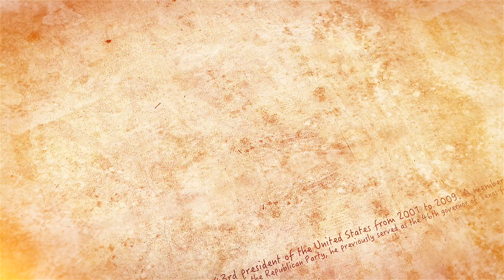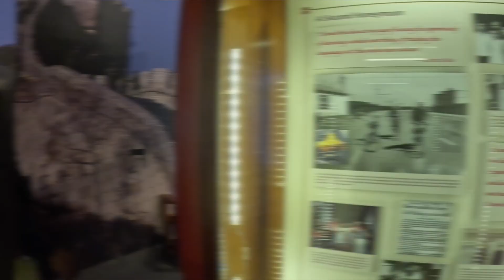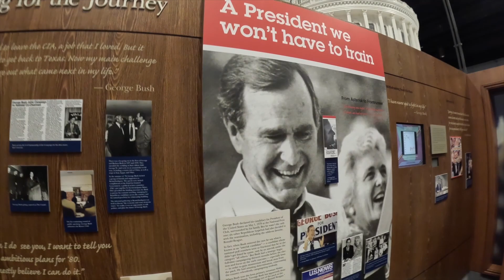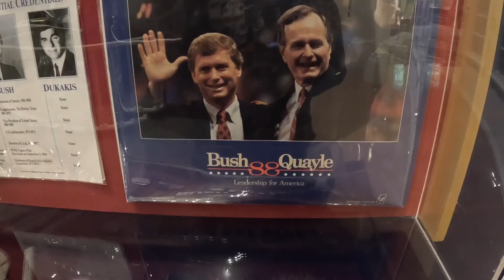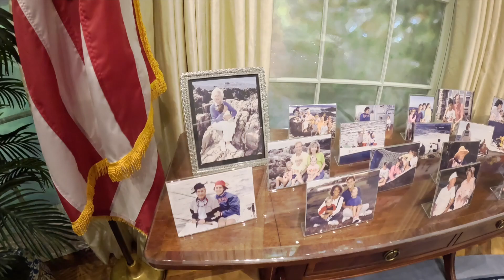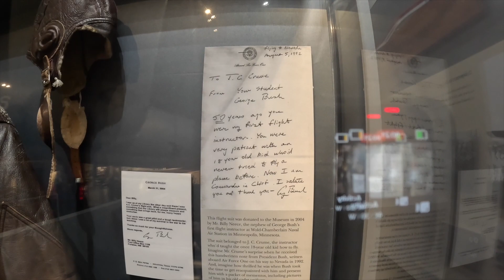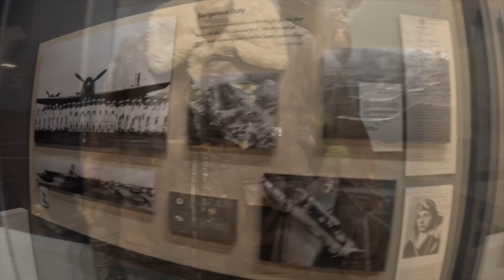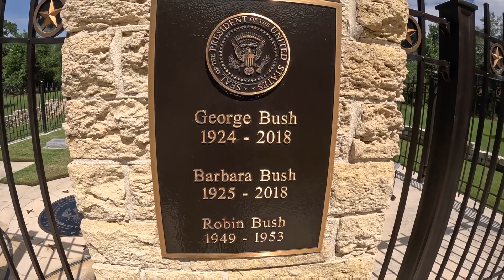George H.W Bush Presidential Library Visit College Station, TX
Embark on a virtual journey to the George H.W Bush Presidential Library. This captivating video tour takes you through exhibits showcasing pivotal moments of the 41st President of the US. Discover historical artefacts, engage with interactive displays, and gain insights into George H. W. Bush's leadership. Experience history firsthand in this enlightening and educational exploration.
TNPSC Group 2 Exam Result 2023 Delay